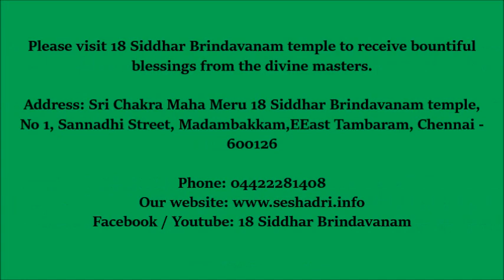𝗘𝘅𝗽𝗲𝗿𝗶𝗲𝗻𝗰𝗲𝘀 𝘄𝗶𝘁𝗵 𝗠𝗮𝗵𝗮𝗻 𝗦𝗿𝗶 𝗦𝗲𝘀𝗵𝗮𝗱𝗿𝗶 𝗦𝘄𝗮𝗺𝗶𝗴𝗮𝗹 - 𝗘𝗽𝗶𝘀𝗼𝗱𝗲 𝟏𝟔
'𝗦𝘂𝗴𝗮𝗻𝘁𝗵𝗮 𝗺𝗮𝗻𝗮𝗺 𝘃𝗲𝗲𝘀𝘂𝗺 𝘀𝘂𝗻𝗱𝗵𝗮𝗿𝗮𝗿𝗮𝗲!" - Divine experience with Seshadri Swamigal
𝗦𝗺𝘁 𝗨𝗺𝗮 𝗕𝗵𝗮𝗿𝗮𝗻𝗶, Chennai shares some divine miracles that 𝗠𝗮𝗵𝗮𝗻 𝗦𝗿𝗶 𝗦𝗲𝘀𝗵𝗮𝗱𝗿𝗶 𝗦𝘄𝗮𝗺𝗶𝗴𝗮𝗹 has done in her life and also shares how 𝗚𝘂𝗿𝘂𝗷𝗶 𝗦𝗿𝗶 𝗞.𝗩.𝗟.𝗡 𝗦𝗵𝗮𝗿𝗺𝗮𝗷𝗶 has guided her in the spiritual path.